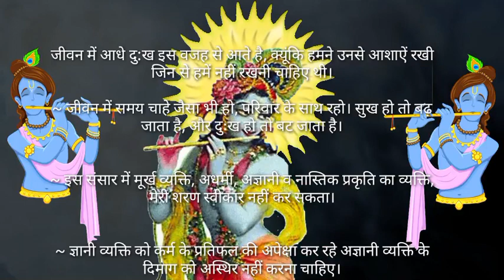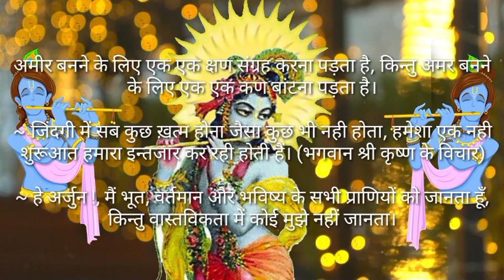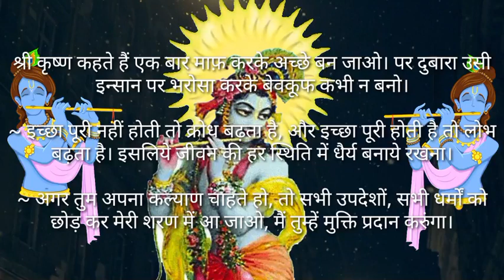इसे सुन लेना तुम्हें अपने दुःखो से निकलने का रास्ता साफ हो जाएगा | गीता सार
गीता उपदेश | krishnaanmolvichar |krisnavani | ndmotivationalstories
गीता उपदेश